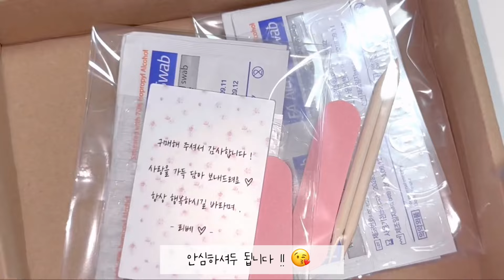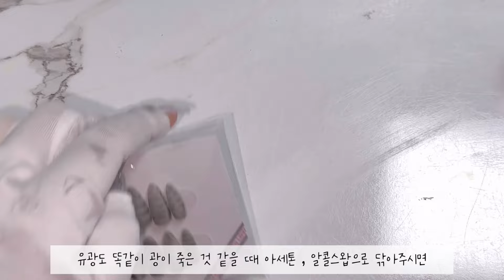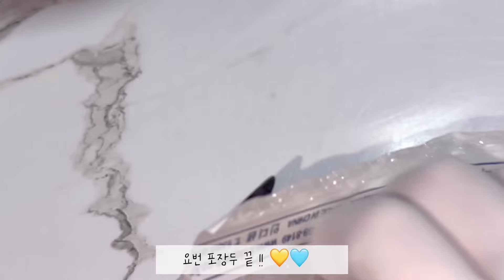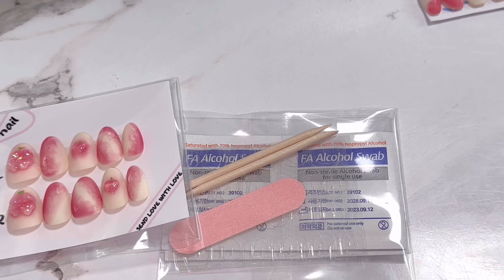온라인 네일 샵 사장 브이로그 ໒꒰ྀི ฅ́˘ฅ̀ ྀི꒱ა 🤍네일팁 포장 브이로그 / 네일팁 제작 방법 꿀팁 / 네일 재료 언박싱 .ᐟ.ᐟ 탑젤 추천 / 복숭아 네일팁 푸딩네일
여러분 안녕하세요 !! 리베네일입니다 😊
일단 구독자 500명을 만들어주셔서 정말 감사드려요 🥹🩷
앞으로도 더 더 열심히하고 , 예쁜 영상 만들어올게요 !! 🎀
항상 봐주셔서 감사드리구 !! 감기 조심하세요 !! 🫶🏻

화질 설정 후 시청해주시면 영상이 더 예뻐요 !! 😻